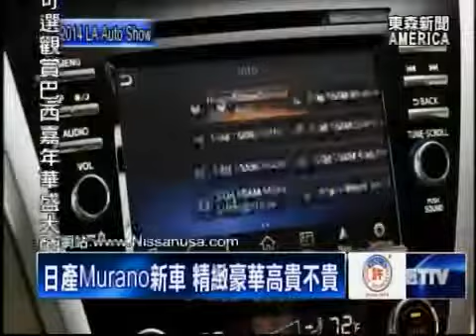日產Murano新車 精緻豪華高貴不貴 - 11/28/2014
看好全球三大汽車展之一，2014年的洛杉磯汽車大展，對愛車族的強大吸引力。日產汽­車一口氣發表兩款跨界休旅車。一款主打豪華頂級路線，另一款則看好年輕族群的消費力，­開發出多樣化的改裝車款，要大舉搶攻美國汽車市場的佔有率。